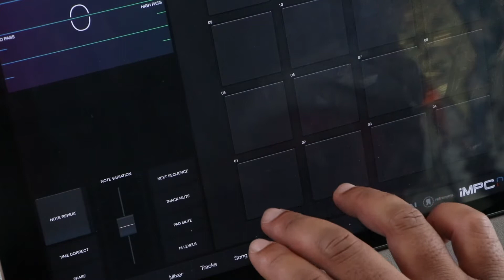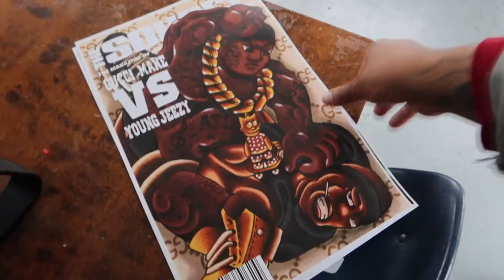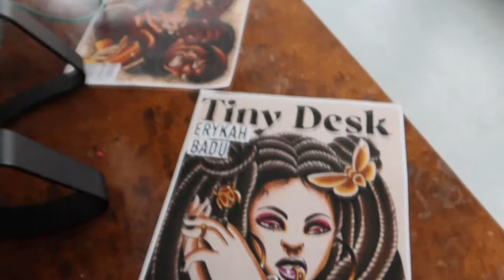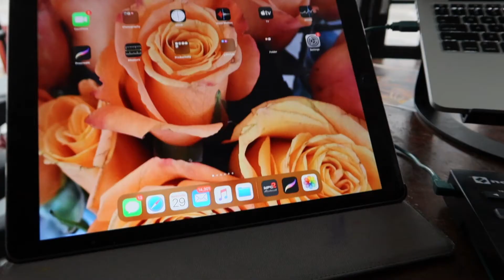GARAGE BAND + TRYING NEW THINGS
Just making my way to posting again, been a long time.

-Terin J.D.